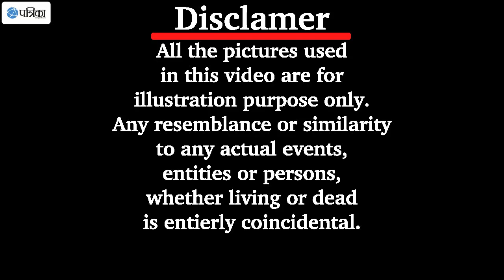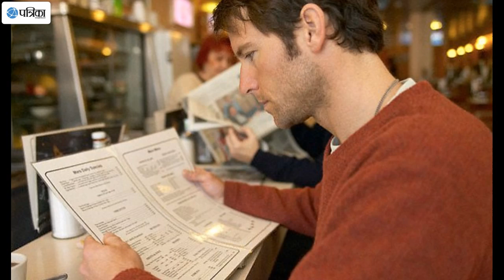Dinner With Mother, Reunion For Family